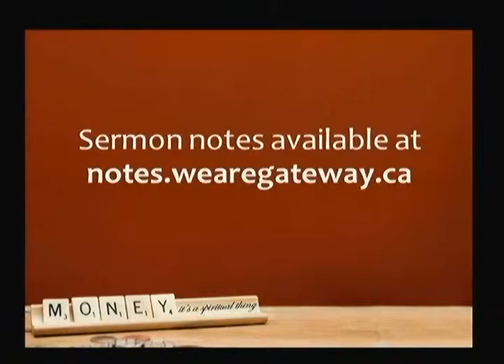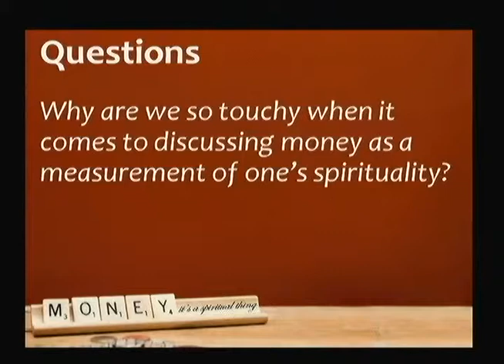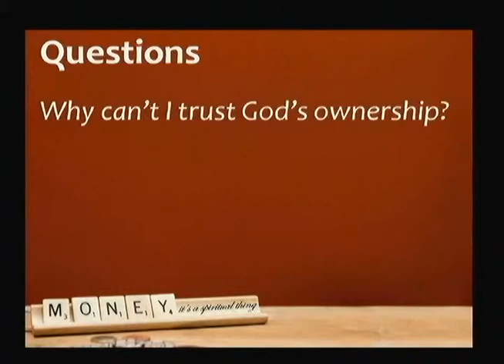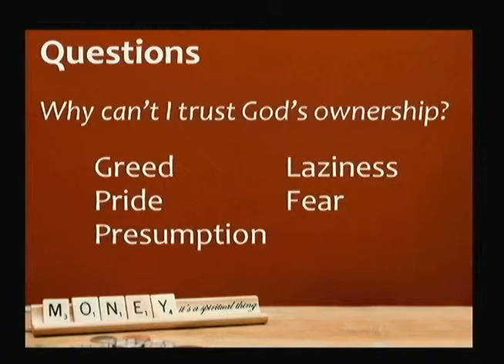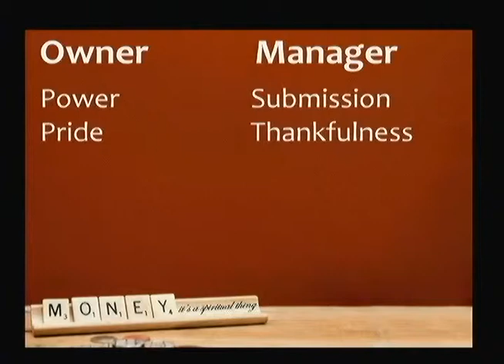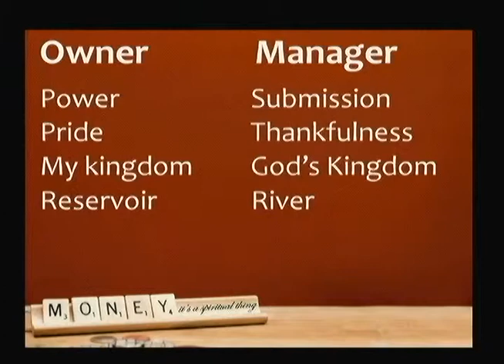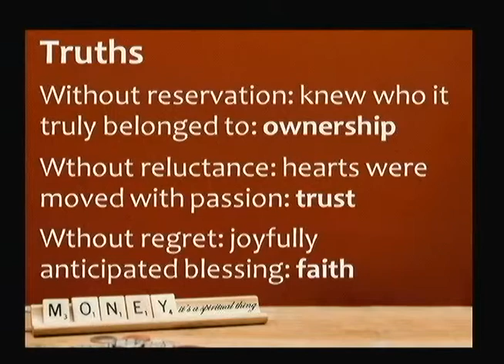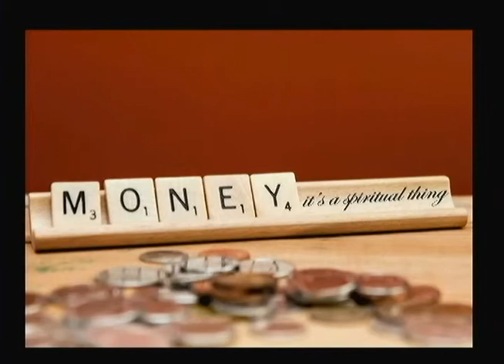Money: It's a Spiritual Thing 1 - Ownership